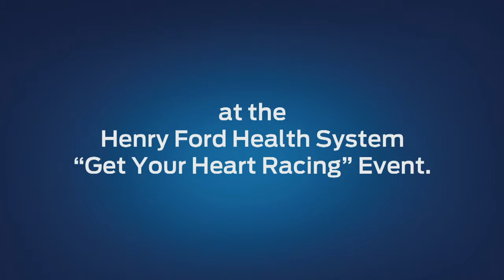Ford Social Members Get VIP Experience at Charity Driving Event